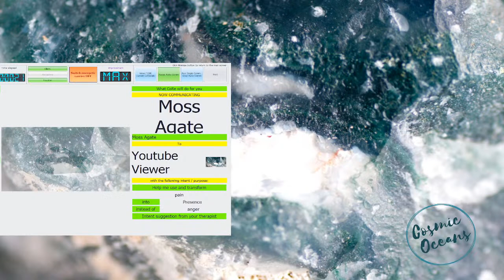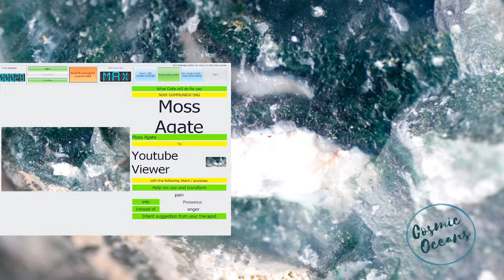Moss Agate Crystal Healing Frequency - Abundance - Stability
Metaphyiscal Benefits of Moss Agate
Moss agate is a variety of chalcedony quartz, which exhibits inclusions of greenish-yellow moss or algae. The coloration often appears as patches on the surface of the stone. Moss Agate can be found in shades from light to dark green and sometimes with an olive cast. It ranges from translucent to opaque, and is usually cut en cabochon.
Moss Agate is said to bring stability, consistency and growth into your life. It also brings balance between masculine and feminine energies within oneself, enhancing creativity by stimulating intellectual thought processes while increasing concentration capabilities.
Moss Agate can help ease emotional pain, and therefore bring more happiness into your life or that of someone who is close to you. It helps to increase self confidence and assertiveness by releasing fears and inhibitions, which makes people feel better about themselves in general.

All Our meditations (self-composed and licensed from other composers) use  Solfeggio Frequencies; Miracle Tones that Heal, ancient sounds, binaural beats, brain waves ,reiki,  frequencies, meditation, subliminals, radionics, scalar waves & nature sounds to Change and Transform low vibrational energy. Letting go of negative thoughts and emotions.
Allow this relaxing meditation music for positive energy to take your healing  to another level.

I started this channel to create a place that you can visit in order to relax & feel inspired. I hope you enjoy as much as I do. I would love to hear your opinions and suggestions  for more meditations and subliminals! We will continue to add new meditations daily Thanks for listening!

If you like the meditations on my channel you can help me on this journey by clicking on the SUBSCRIBE button or by sharing your favorite videos of this channel with your friends

🎧(Note: To experience the best sound, Use a pair of headphones. Listen to this music in a quiet place for at least 20 / 25 minutes daily.

🎧 All images and additional video segments contained in the Thumbnails are used in strict compliance with the appropriate permissions and licenses required in accordance with the YouTube Partner Program, Community guidelines & YouTube terms of service.

► Please NOTE - Frequency meditations should not be substituted for medical care and listeners should seek out qualified medical assistance when necessary.